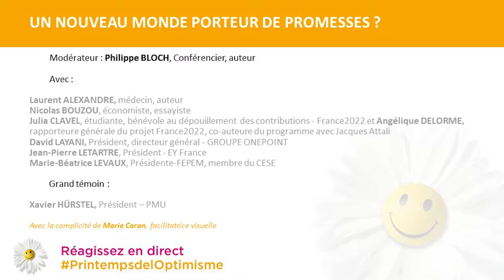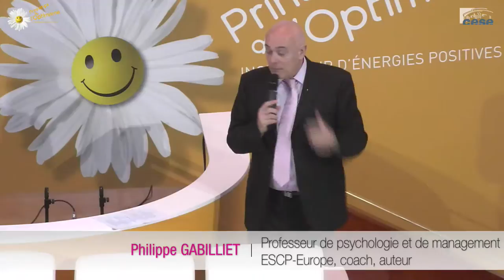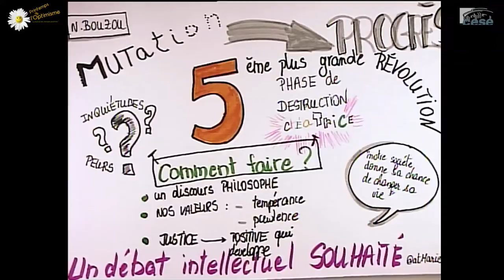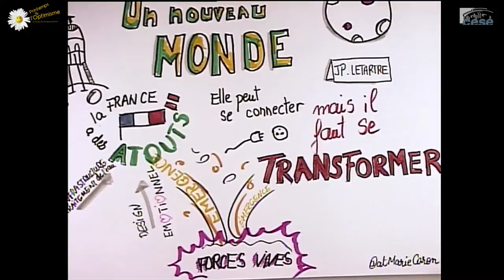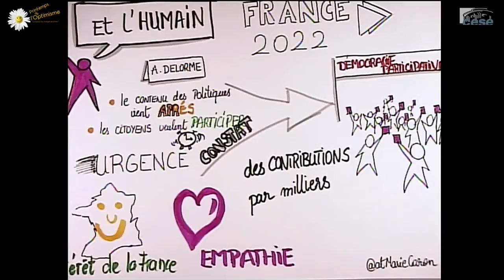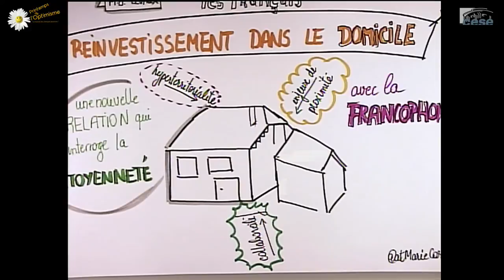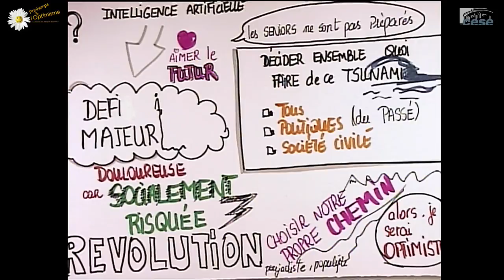4 Printemps Optimisme 2016 - Table 3 : UN NOUVEAU MONDE PORTEUR DE PROMESSES ?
UN NOUVEAU MONDE PORTEUR DE PROMESSES ?

Modérateur

Philippe Bloch, Conférencier, auteur de « Tout va mal… Je vais bien ! » et de « Ne me dites jamais bon courage »

Ouverture
Philippe Gabilliet, Professeur de Psychologie et de Management à l’ESCP Europe, conférencier, coach de dirigeants, auteur

Intervenants
Laurent Alexandre, Urologue, fondateur de Doctissimo, auteur de « La Mort de la mort »
Nicolas Bouzou, Économiste, essayiste, fondateur d’Asterès
Julia Clavel, Chargée du débat public pour le projet France2022
Angélique Delorme, Haut fonctionnaire, rapporteure générale du projet France2022 et co-auteure du programme avec Jacques Attali
David Layani, Président, directeur général de ONEPOINT
Jean-Pierre Letartre, Président d’EY France
Marie-Béatrice Levaux, Présidente de la Fédération des particuliers employeurs de France, membre du CESE

Grand témoin
Xavier Hürstel, Président du PMU

Avec la complicité de Marie Caron, facilitatrice visuelle